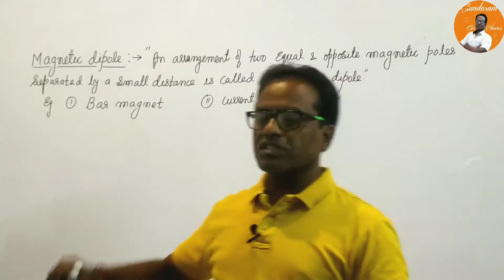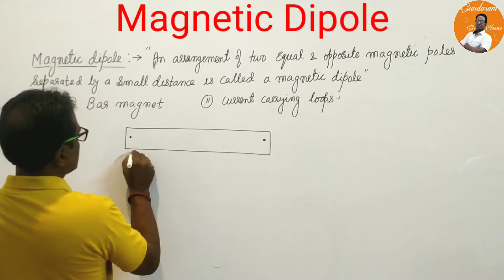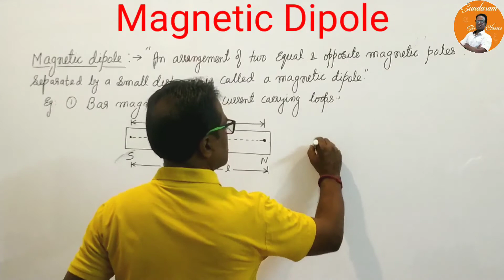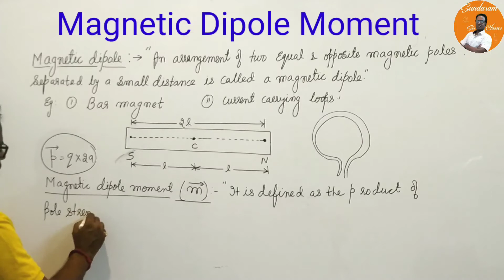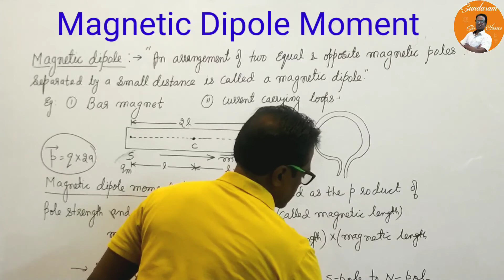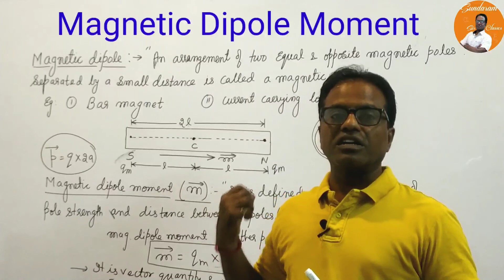Class 12 | Physics| Chapter 5 |Magnetism|Magnetic Dipole|Magnetic dipole moment|Sundaram Sir Classes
This video contains the description along with definition of important terms used in magnetism like magnetic  dipole and magnetic dipole moment
Pl see my earlier video of chapter 5 magnetism

Thanks for your comment, your appreciation always motivate us to do such kind work. and keep comments continue.

Also you can join my facebook page "sundaram sir classes" by requesting for invite for latest information about upcoming exams, preparation methodology and your query.
Thanks
Er. Prakash Sundaram
HOD Electrical
Vidya bhawan polytechnic college
Udaipur
p.sundaram0294 @gmail.com
Category     Education